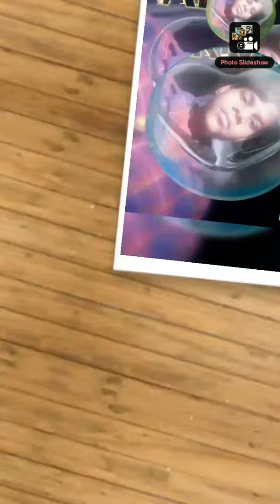Hanif Mohammad mp4